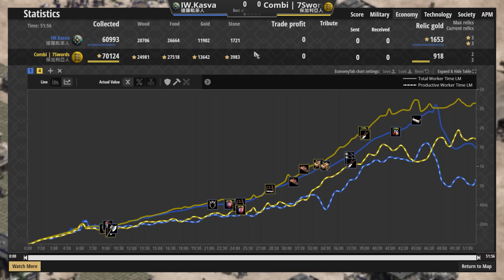【世紀帝國2決定版】達羅毗荼劍兵弓兵混搭策略能夠解乾淨喪屍騎兵嗎！？【2200+】